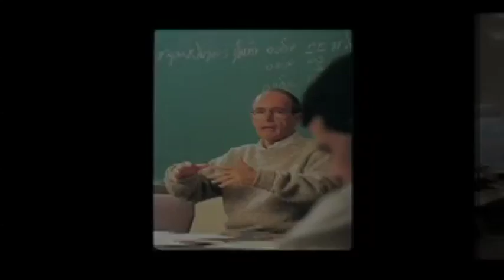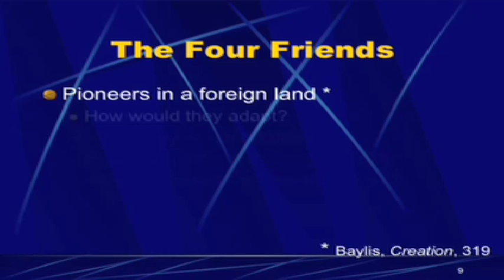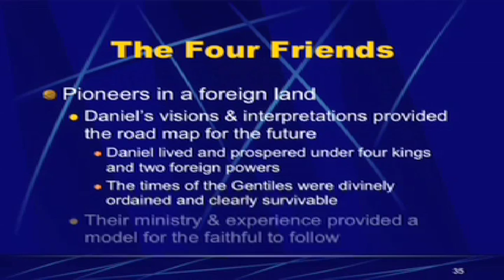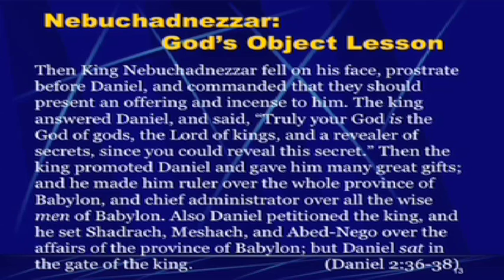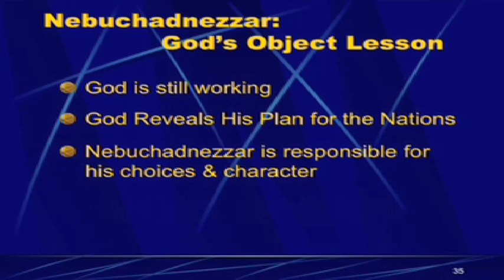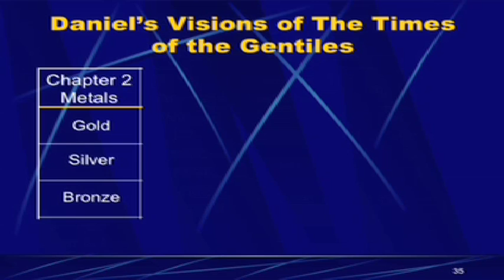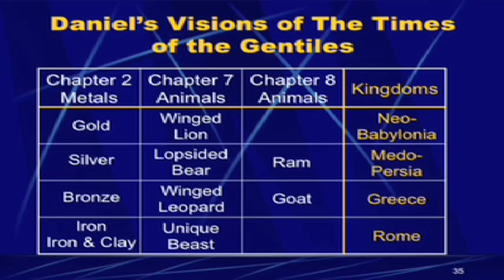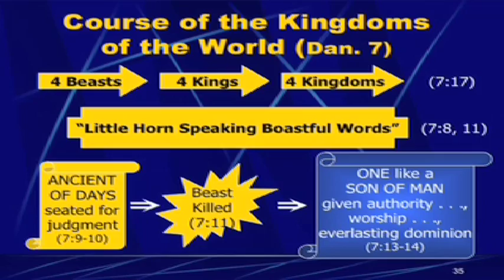Old Testament Survey session 63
The Book of Daniel (Part 2)